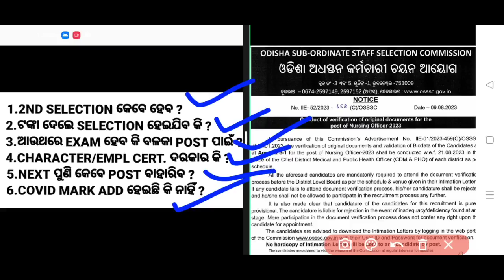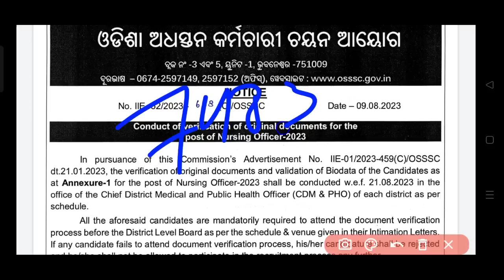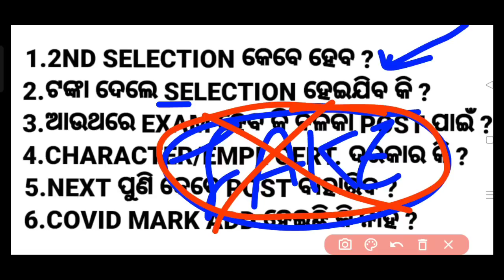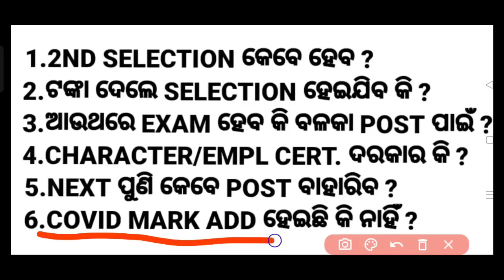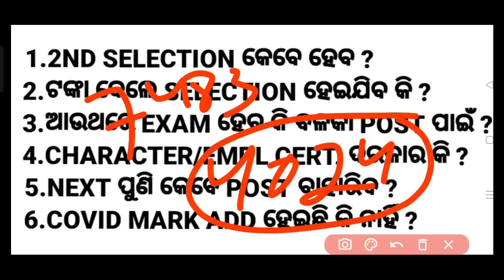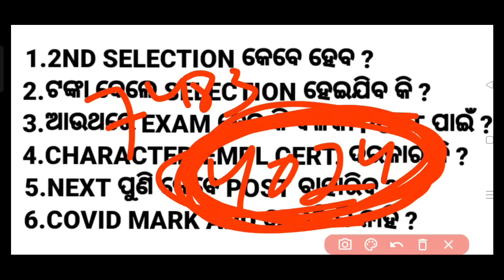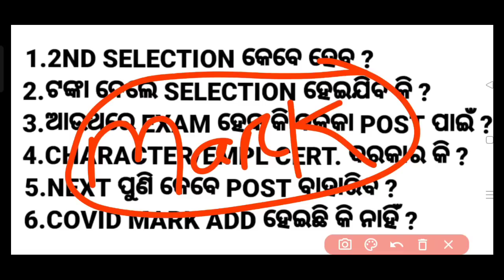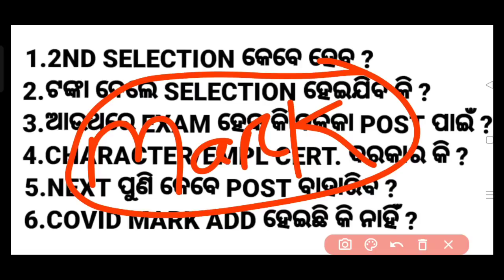OSSSC NURSING 2ND SELECTION ଆସିବ✅କି ନାହିଁ❌ସବୁ DOUBTS CLEAR କରନ୍ତୁ🎯7483 OSSSC NURSING POST▶️